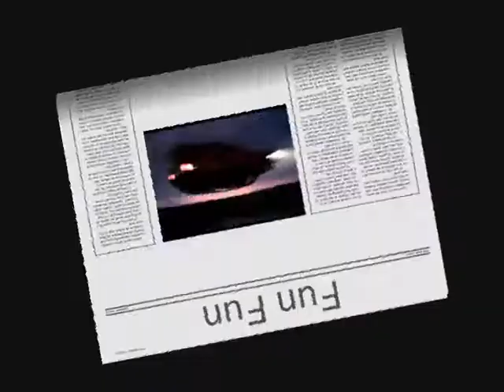Masurull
Margusel oli veidi igav :D